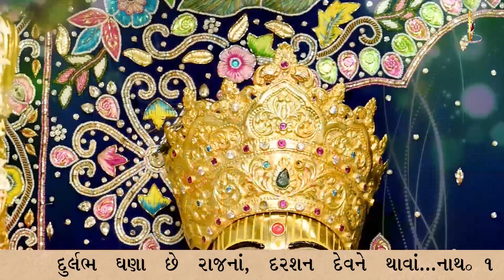Nath Raho Mara Nenma | Kirtandhara | PremanandSwami | Sadhu Sankirtandasji Swami - Kundaldham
Track Name: Nath Raho Mara Nenma
Guj. Track Name: નાથ રહો મારા નેણમાં
Type: Kirtan
Category: Streamed Kirtan
Release Date: 07 Sep 2023
Singer Name:  Sadhu Sankirtandasji Swami - Kundaldham
Lyricist: Premanand Swami